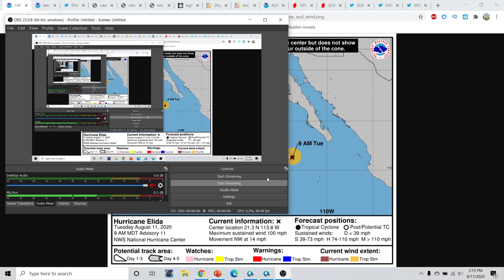Hurricane season 2020 update and discussion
hurricane season 2020 Very Active Hurricane Season Expected! Hurricane Outlook August 11,2020
Hurricane season 2020 Forecast Discussion for August 11,2020. I go over what to expect for the 2020 Hurricane season and what is most likely going to be an above average hurricane season 2020. I go over what to watch in the atlantic basin. I go over the latest  hurricane season 2020 Forecast Discussion. I go over the window of favorability coming up for the Whole Atlantic basin.I go over the lastest in regards to our upcoming project with our new Unmanned Cameras that can be placed along the coastlines to capture the Furry and Beauty of Tropical Cyclones as they make landfall. I take a look at what we did today with our camera system and phase 2 of testing that began today. I also go over several areas to watch in the Eastern Pacific basin and one area to watch in the Atlantic Basin. I also go over a look at why there will not be an El Nino this year and why the Atlantic Hurricane season will be above average for the 2020 Atlantic Hurricane season. I also take a look at what could be trying to form in the Eastern Pacific basin or the Atlantic basin over the next few weeks. Tune into this weeks addition of the Hurricane outlook and discussion. In today's video we go over the upcoming